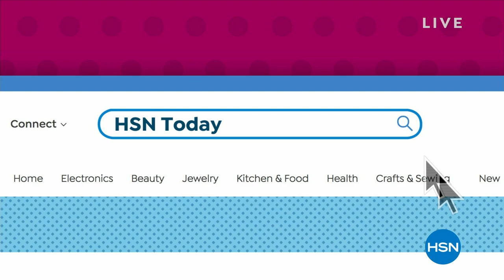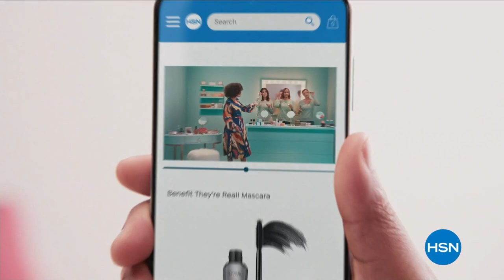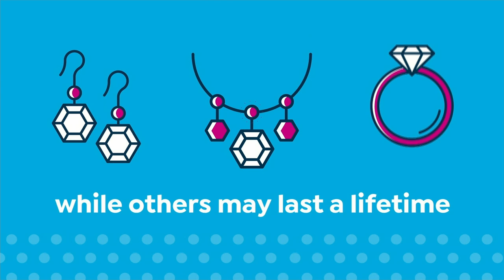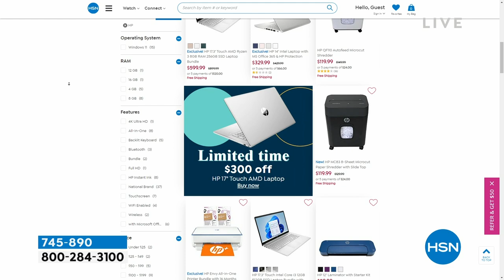HSN | HSN Today with Tina & Ty 03.09.2023 - 08 AM